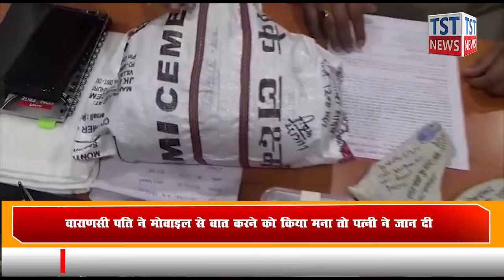लुट की घटनाओ को गिरोह बनाकर अंजाम देने वाले तीन अभियुक्तों को मुठभेड़ में पुलिस ने किया गिरफ्तार